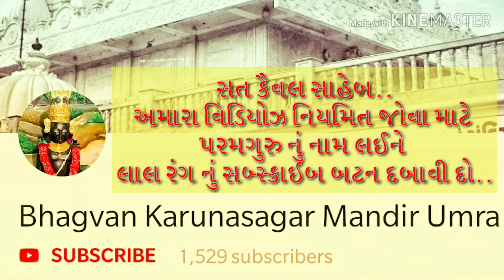પરમગુરુ ભગવાન કરુણાસાગર પટ પ્રતિષ્ઠા : આજોલ